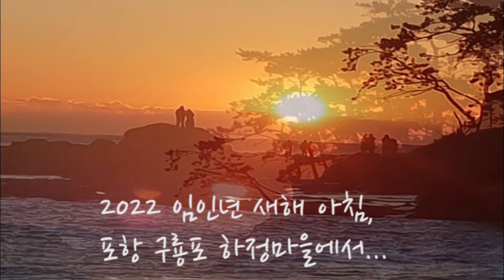2022년 임인년 새해 포항 구룡포 앞바다일출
2022년 임인년 새해  포항 구룡포 앞바다일출 새해 복많이 받으십시요